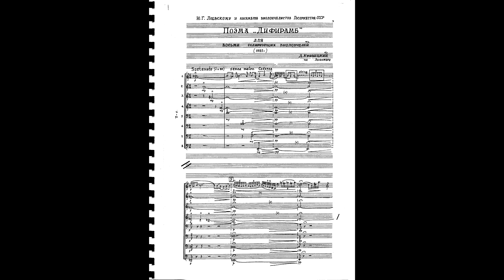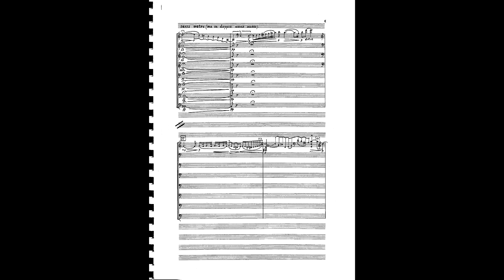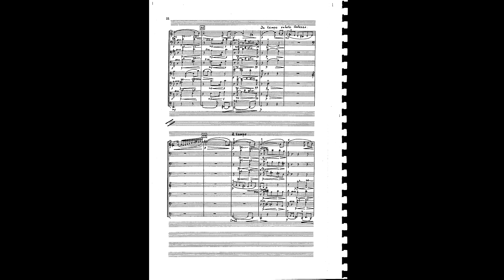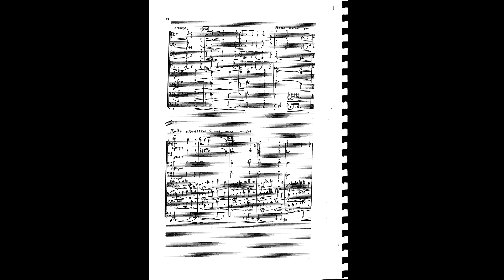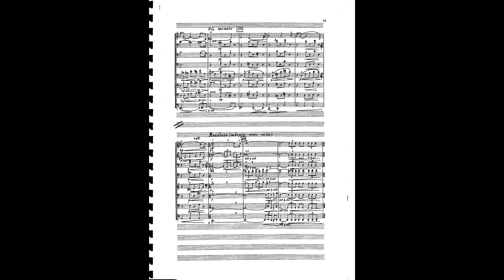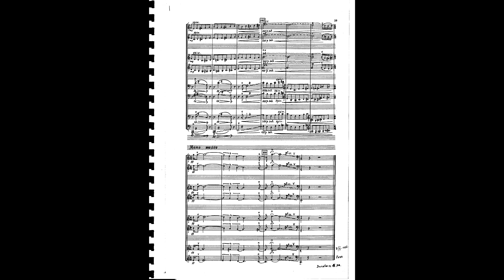D. Krivitsky / Dithyramb ( for eight solo cellos ) + sheet music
D. Krivitsky /  + sheet music

The composition originated in the period of the composer's friendship with the musicians of the state orchestra - Yuri Loevsky and the cello group of the orchestra-excellent musicians who performed as an ensemble of cellists. Here is what David Krivitsky writes about the "Dithyrambe" in his work " Music and Medicine " :
"Dithyramb" - a poem for eight soloists ( with full independence of each part) cellos. "Dithyramb" - to the sun, good, universal love. The work was recorded one night in the Great Hall of the Moscow Conservatory by the ensemble of concertmasters of the Moscow Symphony orchestras, led by Yuri Loevsky. Let me explain : each concertmaster of the cello group of each Moscow Orchestra rightfully considers himself (and his group ) the best in the metropolitan areopagus. But music, as you know, is a mysterious and heuristic art. Wonderful metamorphoses happen to him. One of them occurred with the poem "Dithyramb". Having exchanged swords for plowshares-metaphorically-eight first-class musicians, finding a mutually convenient time, that is, at night, all carefully rehearsed, recorded my octet, the duration of which is 15 minutes.
The recording took place in the Great Hall of the Moscow Conservatory on March 27, 1989.

Performers :
People's Artist of Russia - Yuri Loevsky
People's Artist of Russia - Ernst Pozdeev
Honored Artist of Russia - Alexander Gotgelf
Honored Artist of Russia - Oleg Smirnov
Honored Artist of RSFSR - Dmitry Miller
Mark Fliderman
Vladimir Babin
Sergey Lipatov

Conductor - People's Artist & Honored Artist of RSFSR - Valentin Zhuk

Д Кривицкий / Дифирамб (для восьми солирующих виолончелей )

Сочинение возникло в период дружбы композитора с музыкантами государственного оркестра - Юрием Лоевским и виолончельной группой оркестра - прекрасными музыкантами, выступавшими как ансамбль виолончелистов. Вот что пишет Давид Кривицкий о "Дифирамбе " в своей работе " Музыка и медицина " :
" Дифирамб "- поэма для восьми солирующих ( при полной самостоятельности каждой партии ) виолончелей. "Дифирамб " - солнцу, добру, вселенской любви. Произведение было записано в одну из ночей в Большом зале Московской консерватории ансамблем концертмейстеров симфонических оркестров города Москвы во главе с Юрием Лоевским. Поясню : каждый концертмейстер группы виолончелей каждого Московского оркестра по праву считает себя ( и свою группу ) лучшей в столичном ареопаге. Но музыка, как известно, искусство загадочное и эвристическое. С ним происходят чудесные метаморфозы. Одна из них произошла с поэмой " Дифирамб ". Сменив мечи на орала - метафорически - восемь первоклассных музыкантов, найдя взаимоудобное время, то есть ночью, все тщательно отрепетировав, записали мой октет, продолжительность звучания которого 15 минут.
Запись состоялась в Большом зале Московской консерватории 27 марта 1989 года.

Исполнители :
Народный артист России - Юрий Лоевский
Народный артист России - Эрнст Поздеев
Заслуженный артист России - Александр Готгельф
Заслуженный артист России - Олег Смирнов
Заслуженный артист РСФСР - Дмитрий Миллер
Марк Флидерман
Владимир Бабин
Сергей Липатов

Дирижер - Заслуженный и Народный артист РСФСР - Валентин Жук